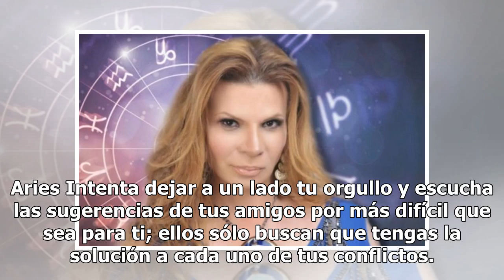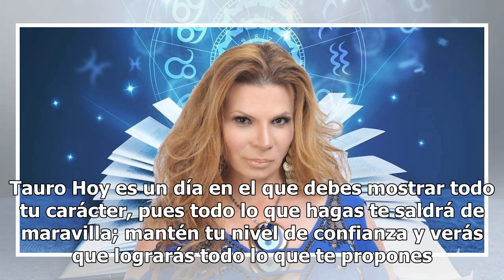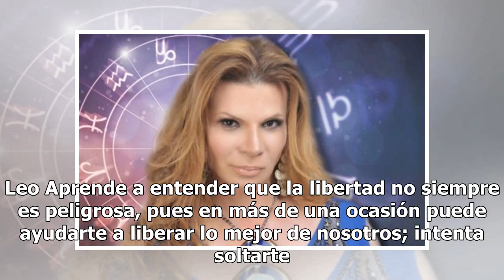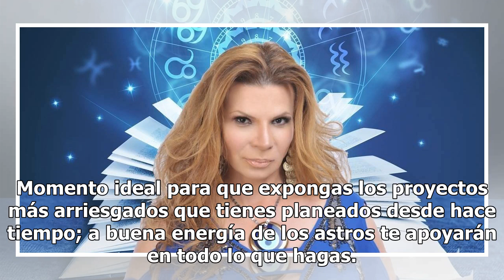Descubre qué te depara el martes con los horóscopos de Mhoni Vidente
Luego de disfrutar de un puente vacacional más, descubre lo que el mundo astral tiene para ti por cortesía de Mhoni Vidente. En esta ocasión, la astróloga más famosa de México reveló el destino de los doce astros con pequeños consejos en materia de amor, dinero y trabajo. Aries Intenta dejar a un la...